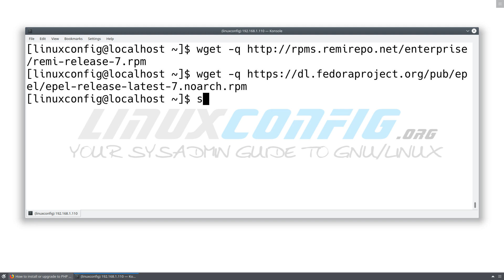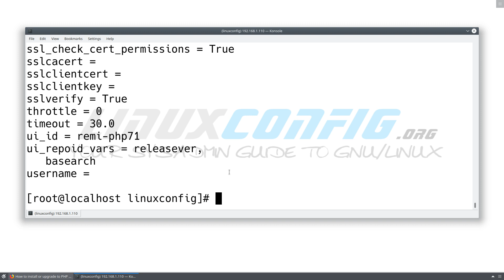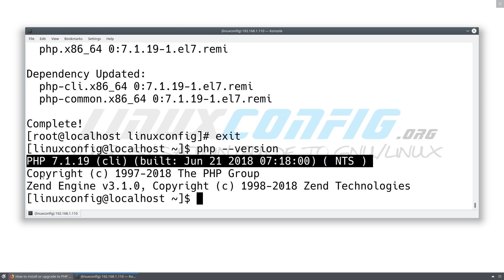How to Install PHP 7 on CentOS 7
This video explains how to install PHP 7 on CentOS 7 Linux operating system.